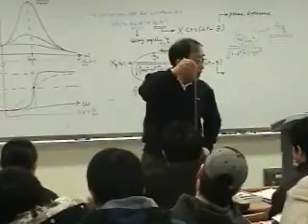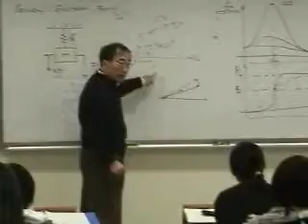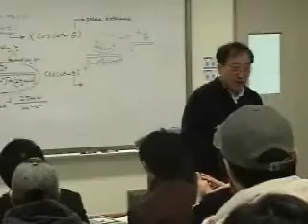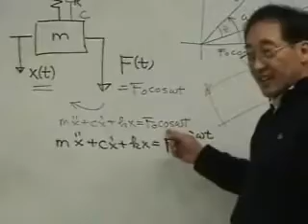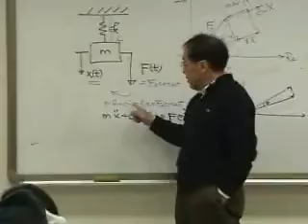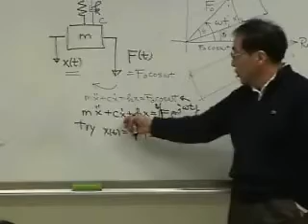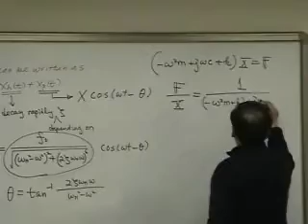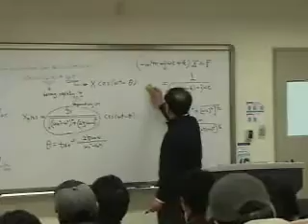[Lecture 6-7: Graphical, geometric approach] Mechanical Vibration by Prof. Yang-Hann Kim at KAIST